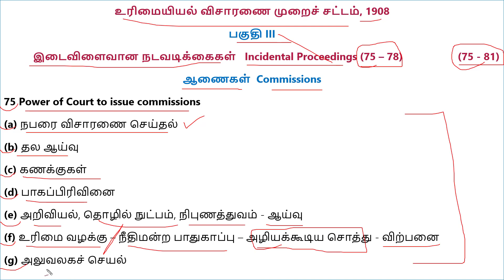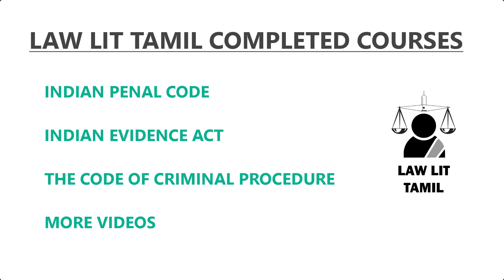CPC in Tamil Part 12